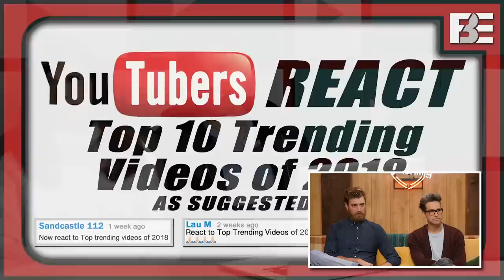Colorado Pizza Taste Test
This week, Stevie reviews the guys' decision on the best pizza style, reviews all of our old intro's, debuts her OWN idea for a new LTAT intro, and reacts to Stevie on YouTubers React... Let's Talk About That!  LTAT #020